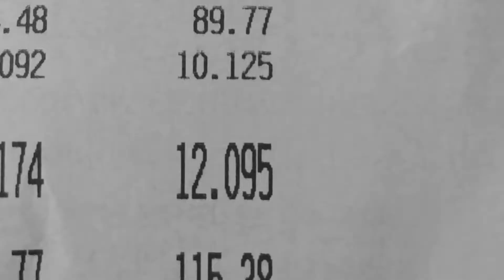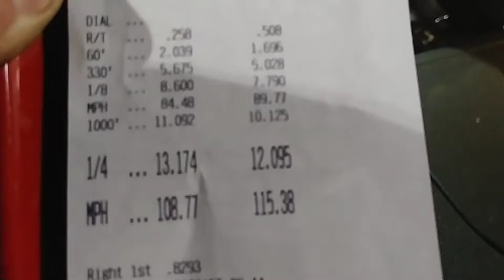Cobalt ss 1/4 mile m62 record 12.095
Cobalt SS M62 1/4 mile record pass at 12.095 on 10/9/2019

07 Chevy Cobalt ss

Whp/tq  349/290

Mod list

Drag bags
M&H 24.5x8.5x15
Ported M62
Tuned by Al mcclure
E85
2.6 pulley
Ls4 tb
Injectors 80#
Ottp s3 mounts with a zzp engine mount
Ported Category V portworx head
Zzp coil pack
3.5in intake
ZZP Phenolic intake spacer
Big heat exchanger
Single pass
ZZP s3 cams
Aem fuel pump
Ottp fuel return
Aem afr & oil pressure gauge
ZZP mid length+dp
Corsa exhaust
Ati balancer
80# valve springs
Varimax ic pump